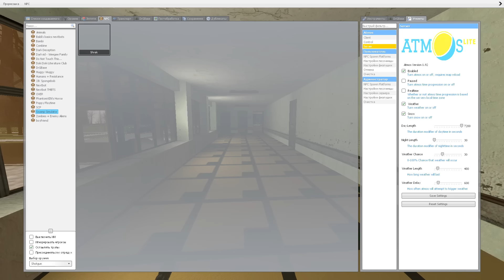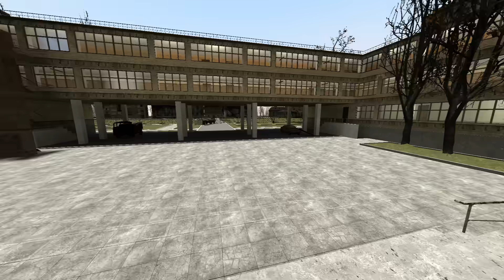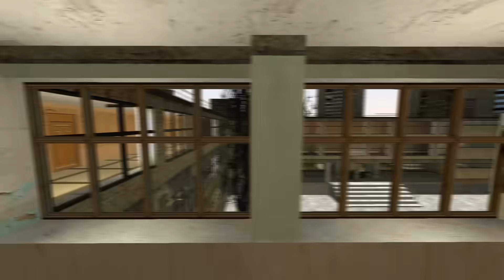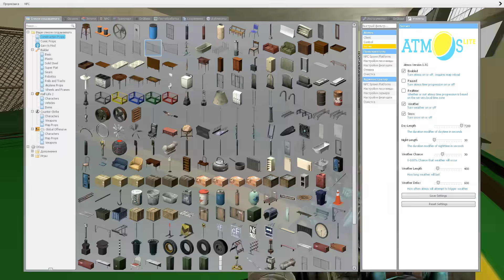RUNNING AWAY FROM A FAST SHREK AT SCHOOL █ Garry's mod – mods █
Ogres are like onions. *Sniff* They stink? Yes, no! Oh they make you cry? No! Oh you leave them out in the sun and they get all brown and start sprouting little white hairs? No, layers! Onions have layers, ogres have layers, onions have layers. You get it, we both have layers!

The new Shrek NPC Nextbot based off the old horror game, Swamp Sim Horror.

Unlike the original Swamp Simulator Shrek NPC, this one has the ripped sounds, models, and textures, and being able to chase more than 1 player.

Features:
Teleports when Shrek gets stuck
Gets faster once a while
Ripped content
Animations

Upcoming features:
None

Credits:
Tokyomage: Swamp Sim game + assets
Mentrillum: LUA, ripping, and importing
Smash Mouth: All Star song
(Description of the mod)

mr. rogers horror movie
mr. rogers horror movie trailer
love
life
is
now
orge
granny po polsku
funny montage
gmod nextbot
gmod nextbot shrek
gmod shrek maze
gmod shrek in maze
shrek in maze
shrek horde
gmod horde
disowskyy horror
smieszne
burnsey_72
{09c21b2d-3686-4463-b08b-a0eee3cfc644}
littlebigplanet
littlebigplanet 3
luigikid
zagrjamy w
luigi kid gaming
luigikid gaming
luigikid meme
śmieszne
letsp lay pl
imovie
jogo de terror do shrek
sherek
jogo de terror
shrek song meme
shrek song
shrek's swamp
shrek swamp simulator
shrek swamp sim
childhood
lbp
shrek is love shrek is life
shrek is love shrek is life reaction
all star meme song
all star meme
allstar
hey now you're an allstar
shrek mod
gmod shrek chase
srek
shreksaphone
fortnite
biden
trump
shreksophone
rick
ae
after effects
vfx
edit
2020
roblox gameplay
roblox adventures
roblox game
roblox horror
roblox scary
roblox roleplay
for kids
roblox scary mansion smile dog
t